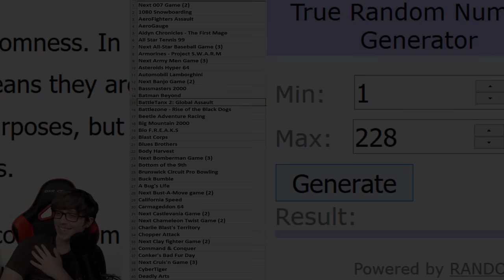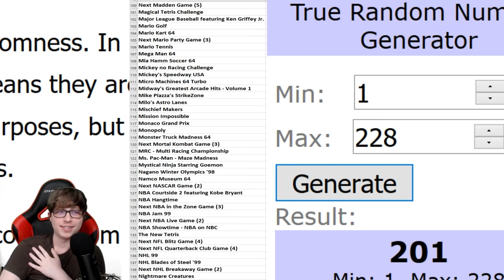Beating EVERY N64 Game - BattleTanx (4/394)